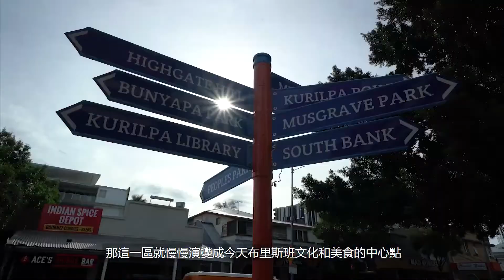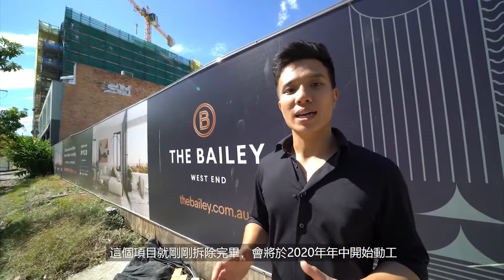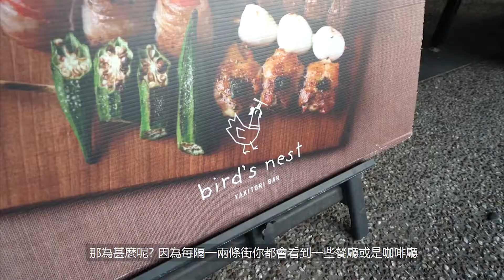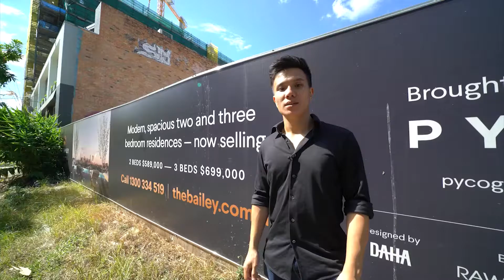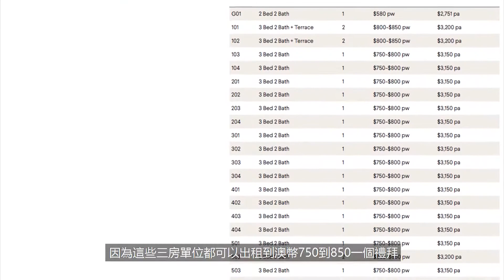澳洲看房｜布里斯本 West End 區第一公立高中學區｜Bailey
今天的影片帶大家來到布里斯本
Brisbane State High 第一高中學區
順便看看 West End 的區域環境 ~ Let's Go ~

💕 我們的精選影片系列

💕 友情連結 | 感謝一 起走在澳洲的大家 💕

澳洲新章節 | 持續為下一個人家的未來幸福努力

台北辦公室電話 : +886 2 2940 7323
澳洲辦公室電話 : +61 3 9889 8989
Wechat 聊聊 : jerry-hamilton